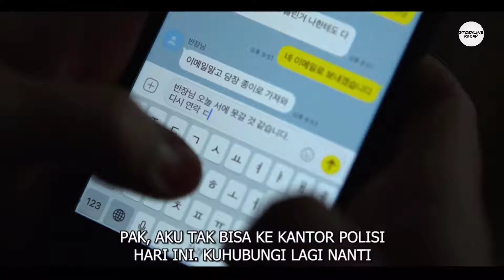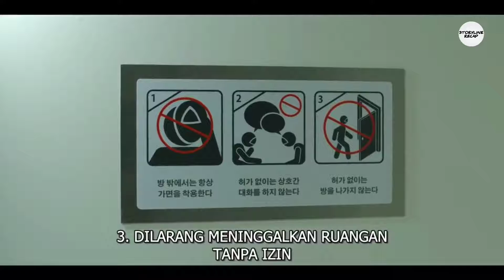SQUID GAME DRAMA KOREA Episode 3